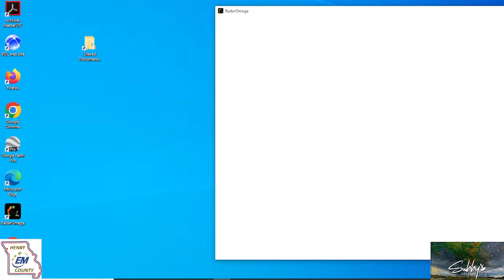Subby's Weather Talk: Severe Weather Update Monday 03/31/2024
Giving Up To The Minute Weather Information For West Central Missouri